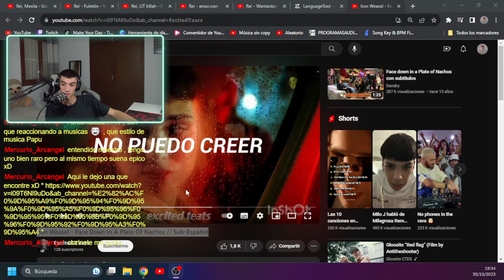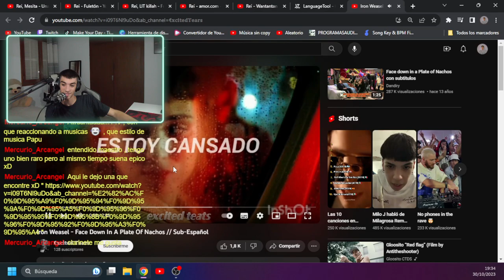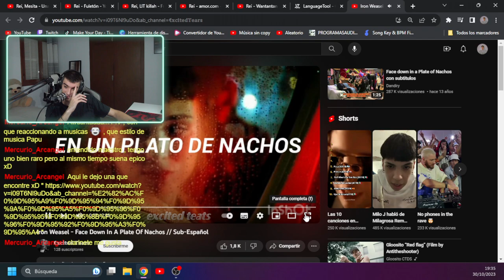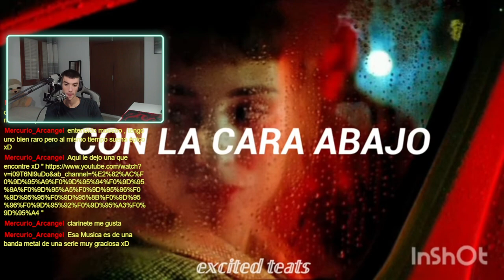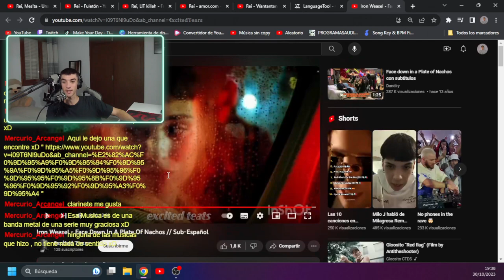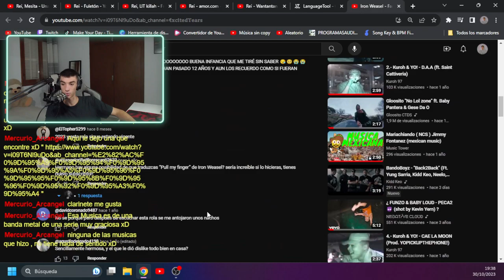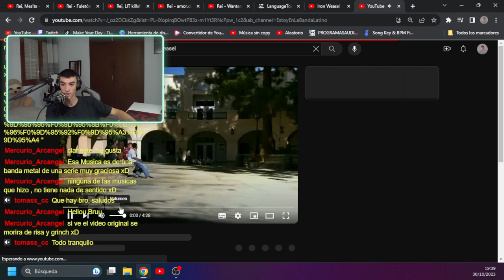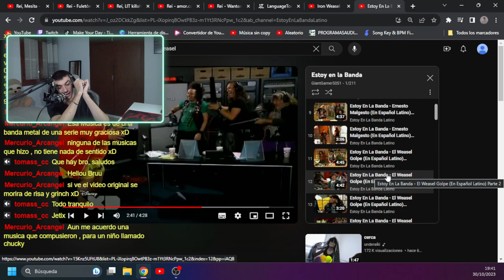Mexicano Rockero Reacciona a Iron Weasel - Face Down In A Plate Of Nachos